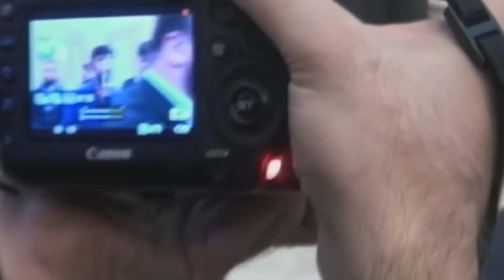Seyyid Taleh toyda bəyi ağlatdı - Emilin toyu (20.12.2018) dini toy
Ən yeni videoları izləmək üçün,xahiş edirəm İNŞAALLAH kanala abunə olun.⤵️

©️2019 Bütün müəllif hüquqları qorunur